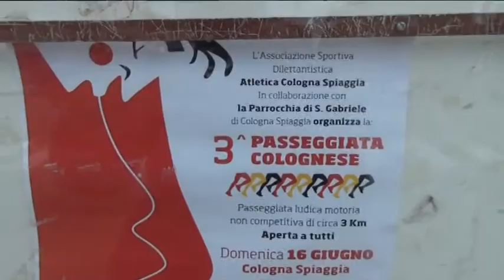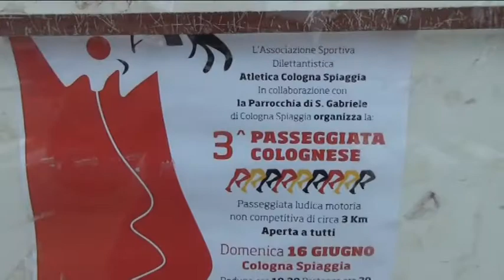TELEPONTE - Cologna, infiltrazioni nella chiesa di Sant'Antonio